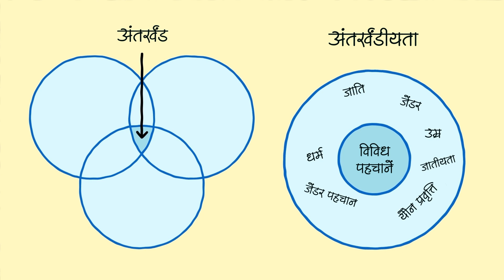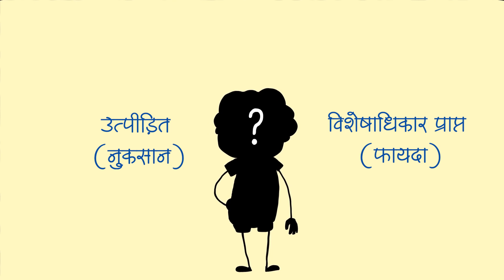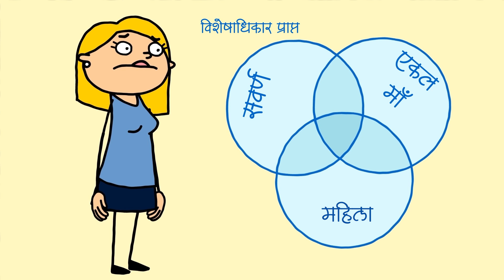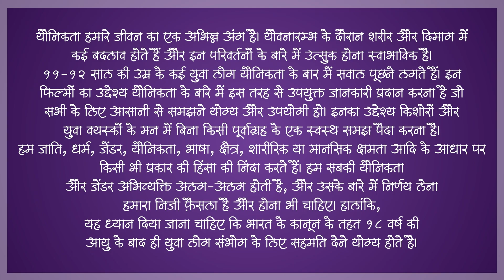इंटरसेक्शनॅलिटी क्या है?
इंटरसेक्शनॅलिटी क्या है? क्या आपने यह शब्द पहले कभी सुना है? जब दो या दो से अधिक पहचान एक साथ आती हैं तब  इंटरसेक्शन होता है । एक साथ कई पहचानों की यह अवधारणा हमें समाज में अधिकारों और शोषण को समझने में मदद करती है। हर कोई अलग होता है और हर किसी का जीवन जटिल होता है! हम सभी की कई पहचान होती हैं जो हमें वह बनाती हैं जो हम अभी हैं।
अधिक जानकारी के लिए वेबसाईट पर जाये.